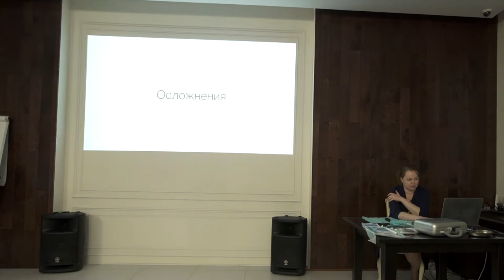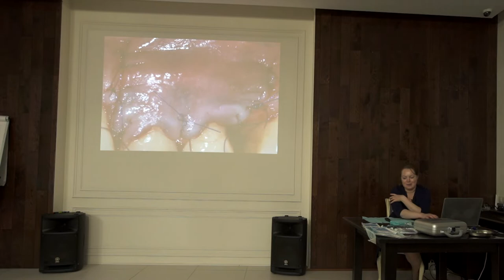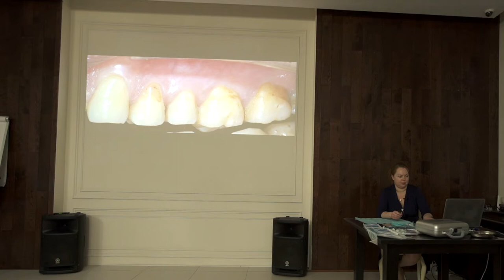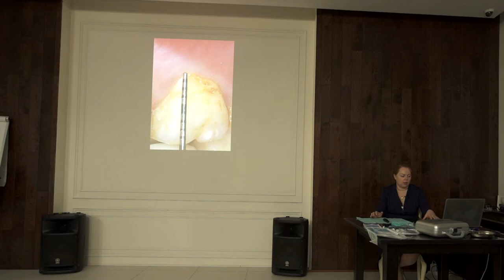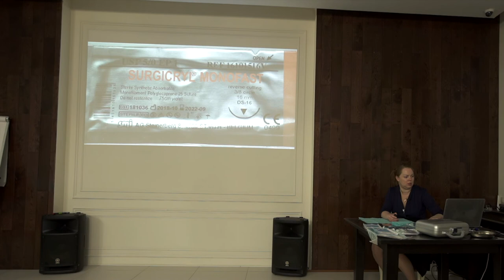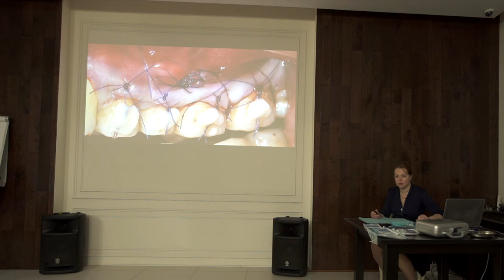Лечение рецессии десны Часть 20. Ростов-на-Дону 2020 год